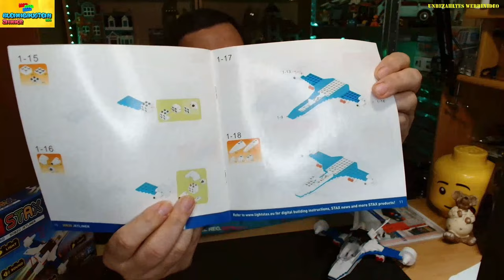STAX - Hybrid - 30820 Jetliner - Review - Deutsch - mit Licht und Sound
Diese Set kann nicht mit seiner Steine Qualität überzeugen, aber mit seiner Idee vielleicht.
Es sind Licht Steine im Model verbaut und auch ein Sound Generator. Und das alles ohne Kabel, sondern nur über die Steine. Das Set besteht aus 130 Normalen Steinen und 18 STAX Steinen.
Viel Spaß beim schauen, des Video.
Ich hoffe das Video gefällt euch, Ich würde mich sehr über einen Kommentar, einen Daumen nach oben freuen und wenn Ihr gerne mehr von mir sehen möchtet, dann Abonniert mich doch bitte gerne.
Es kostet euch nichts und mir hilft es hier auf YouTube. Danke schön.

Ein weinig Werbung muss auch mal sein:
GoBricks und andere Klemmbausteine / Bricks für eure MOCs könnt ihr hier bestellen, schaut doch einfach mal vorbei

Euer Markus aus dem Klemmbaustein Zimmer Danke und Glück Auf!

Oder im Discord auf den Doschcord Server.
Wenn Ihr mich Unterstützen möchtet, würde es mich sehr freuen. Zum Beispiel mit einer kleine
Oder was euch sonst vielleicht so einfällt.
Ich sage auf alle Fälle Dankeschön.

Den im Video angewendete Musik Titel ist GEMA Frei und den Lizenz entsprechend
folgende Daten:
Musik Titel im Video : Homemade Dynamite (Instrumental)
Interpret: Atch